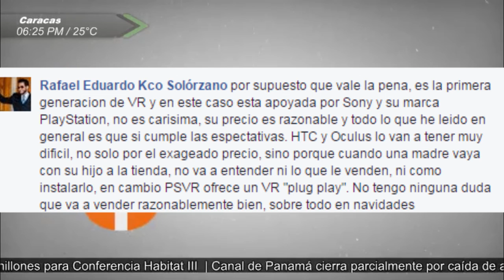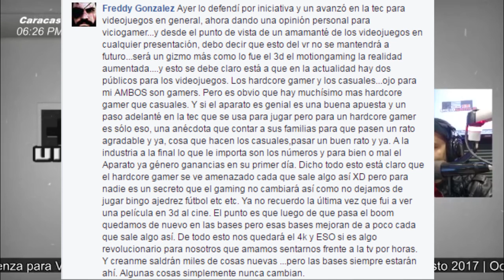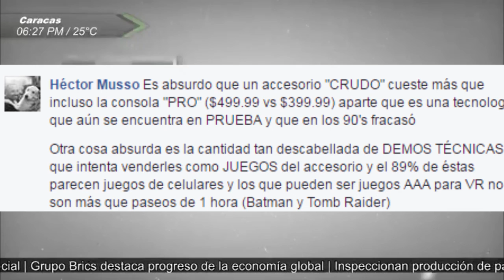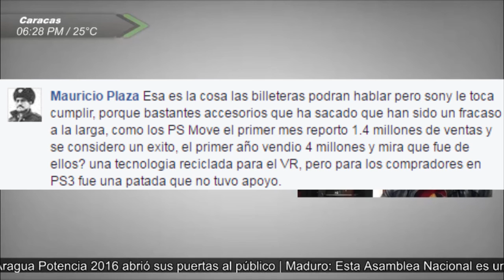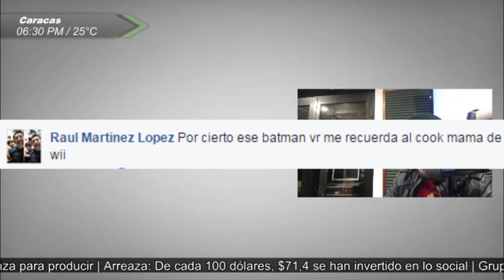Vicio Gamer FM: ¿Vale la pena comprar los Playstation VR? // Debate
Si de algo se ha conversado en estos días, es sobre los Playstation Vr, por una u otra razón han causado mucho revuelo y hoy en Vicio Gamer FM debatimos sobre el tema. Deja tu opinión en la caja de comentarios, queremos saber que opinas.